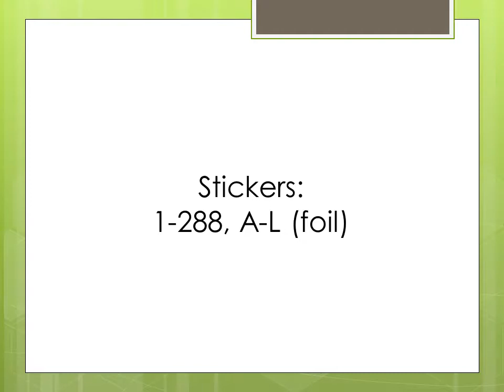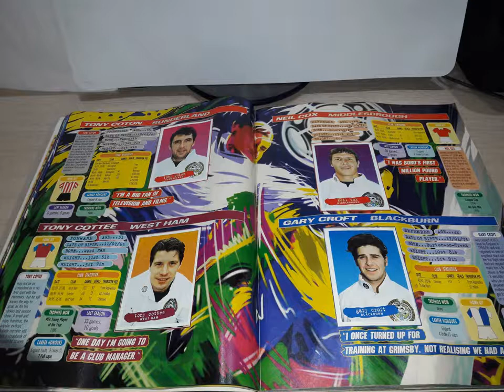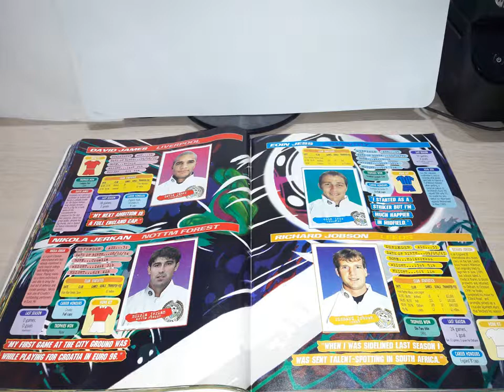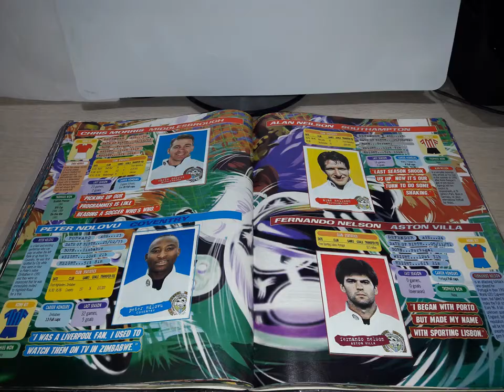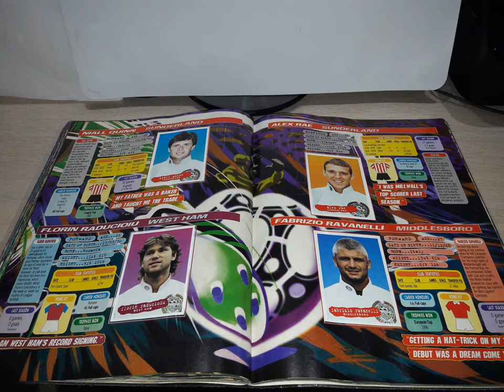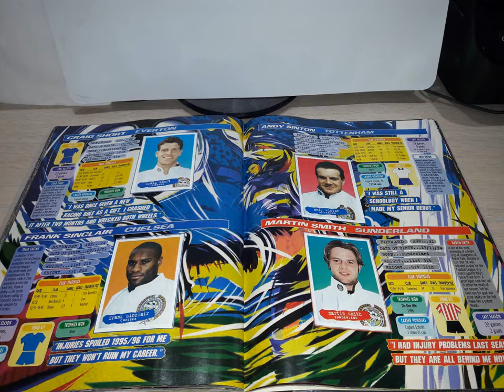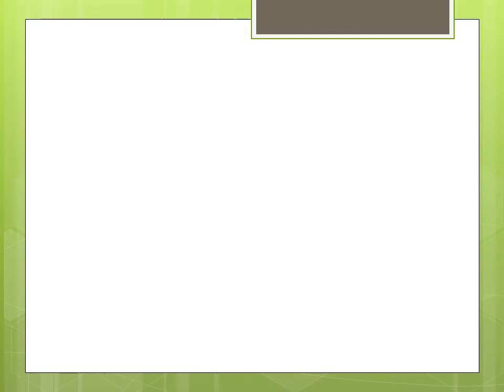Panini COMPLETE English Premier League PFA football 1997 sticker album review.